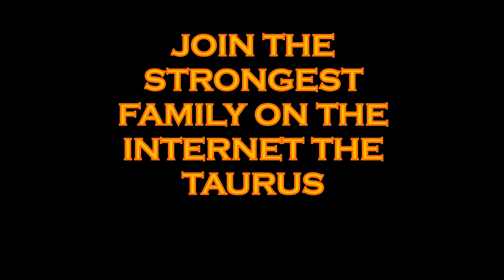INVICTHOR WORKOUT (EL PAPI)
Que tal Taurus? entrenando, bailando, acostado no importa lo realmente importante es que estés bien y te diviertas a lo grande y por hay un nuevo video para tu disfrute personal recuerda recargar tu fuerza FITPOWER MUSCLE, con tu LIKE, COMENTARIO, SUSCRIBETE y COMPARTIRLO.

What about Taurus? training, dancing, lying down no matter what is really important is that you are well and have fun in a big way and because there is a new video for your personal enjoyment, remember to reload your strength FITPOWER MUSCLE, with your LIKE, COMMENT, SUBSCRIBE and SHARE, great guys and girls a hug.

💪TAURUS WEEK💪

Victor Dominguez es un youtuber español que comenzó subiendo video en el año 2015 inicialmente sus videos se enfocaban en la comunidad fitness aunque su canal ha cambiado a través de los años convirtiéndose en un canal de entretenimiento donde proliferan las tetas, los asiáticos , y el fitness y en ocasiones el frikismo.

Victor Dominguez is a Spanish youtuber who started uploading video in 2015 initially his videos focused on the fitness community although his channel has changed over the years becoming an entertainment channel where boobs, Asians, and fitness proliferate and sometimes the freak.

💪@ vittoriomalatesta💪

Music name: On Fire

🚨STOP🚨